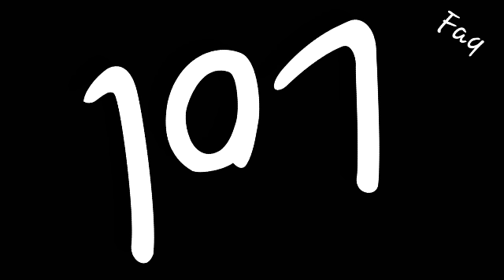MY COOL FRIENDS!!!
Lol its a prank for my friend.